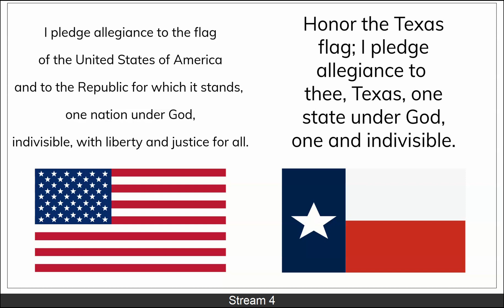November 16, 2023 Commissioners Court Special Meeting